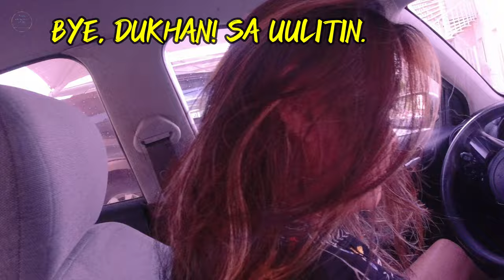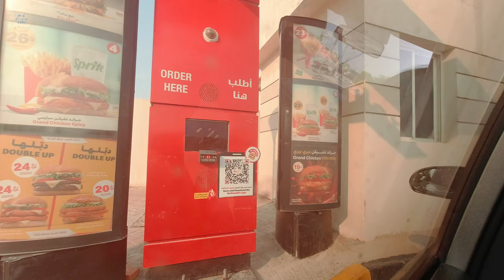[4K] Sayawan | Nick Christian Vlog